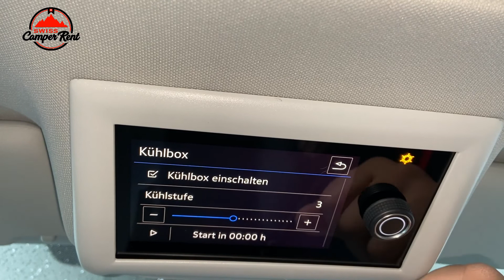Kühlbox VW T6.1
Bedienungserklärung der Kühlbox